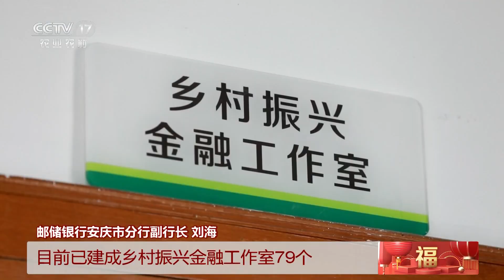[中国三农报道]安徽潜山：瓜蒌获丰收 提质扩产正当时|农业致富经 Agriculture And Farming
安徽潜山：瓜蒌获丰收，提质扩产正当时。